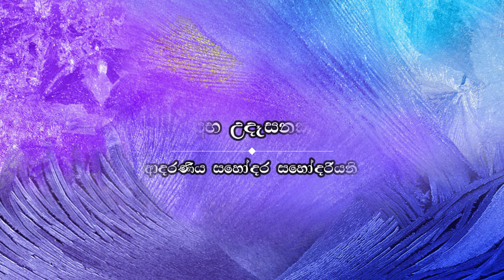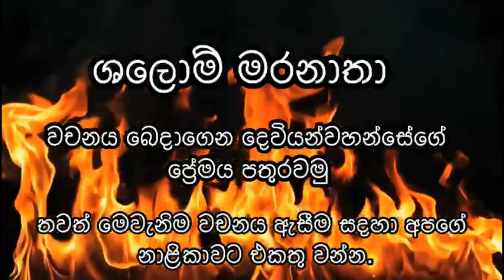තෝරාගත් කොටස 16 02 2021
දෙවියන්වහන්සේ මිහිපිට අන් සියල්ලටත් වඩා නෝවා තෝරාගත්තේ මන්දැයි ඔබ දන්නවාද? අද තව දුරටත් මේ තුලින් ඉගෙන ගන්න